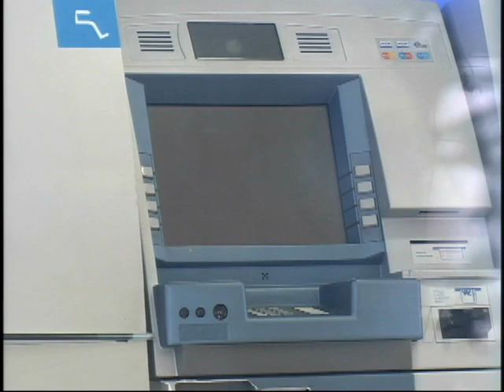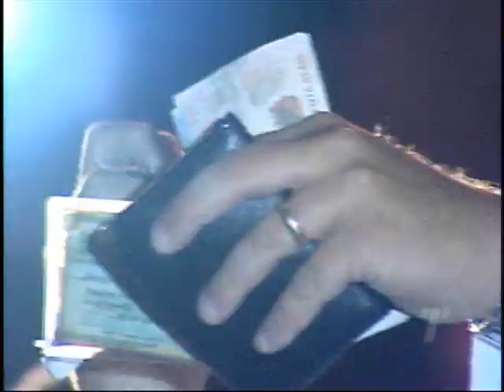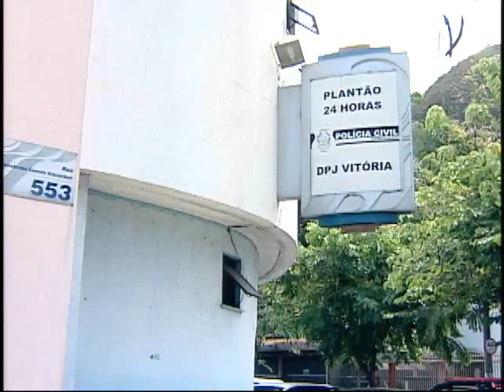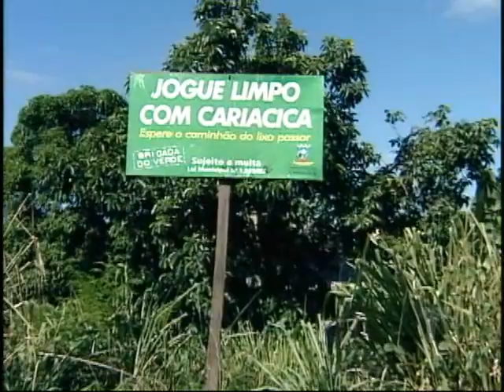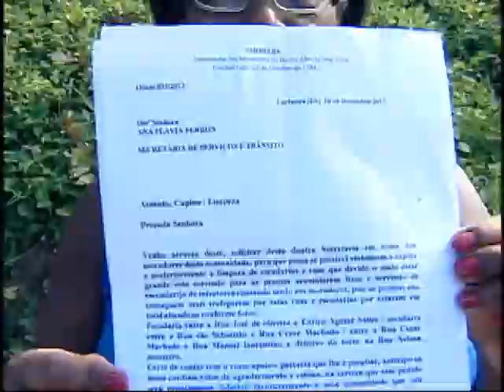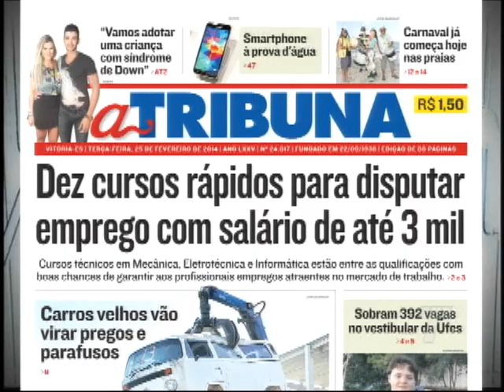Tribuna Notícias na íntegra do dia 25/02/2014